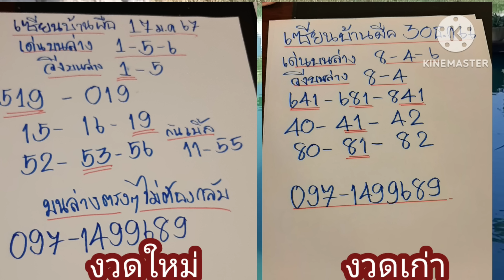เซียนบ้านผือ ปล่อยแล้วๆ บนล่างตรงๆำม่ต้องกลับ เลขวิ่งแตกสนั่นบนล่าง 17/1/67